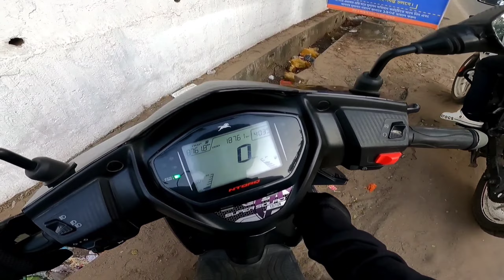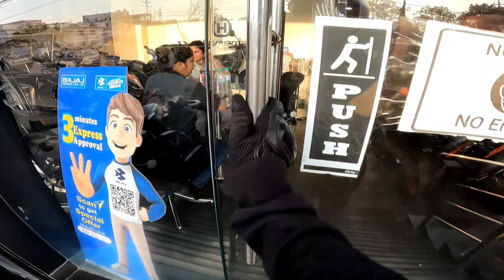FINALLY DUKE 200²⁰²³ BOOKED 😍 || DUKE 200 🧡 || AGARTALA , TRIPURA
WhTsup You beauTiFul people This is Lignin here and once again Welcome back To My you Tube channel